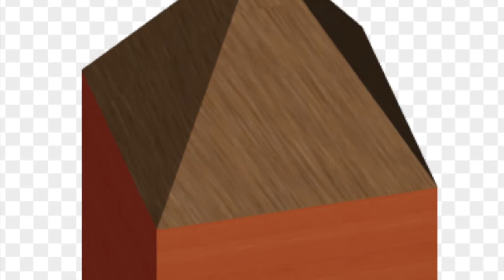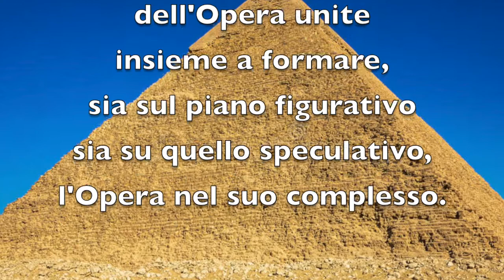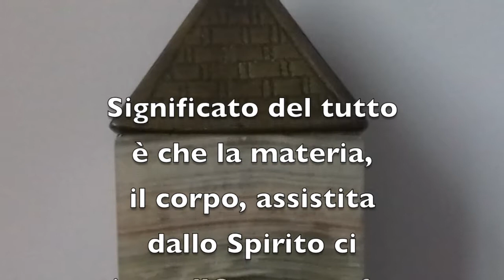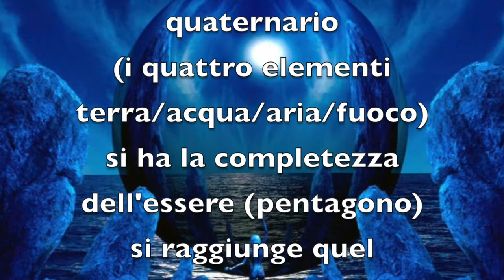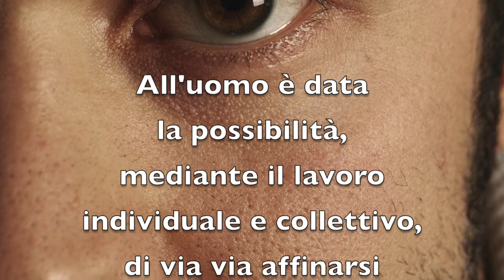IL SIMBOLISMO DELLA PIETRA di Alberto Lori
ALBERTO LORI
Alberto Lori, speaker del giornale radio RAI, poi conduttore del Tg2 RAI; in seguito redattore del telegiornale Contatto di Maurizio Costanzo alla PIN della Rizzoli; collaboratore de’ Il Giornale dei Misteri di Giulio Brunner e di Mondo Archeologico di Mirella Rostaing Casini; ha diretto Immagine Italia, rivista trimestrale di carattere turistico; il settimanale ASI, Agenzia Sanitaria Italiana; Quasar, il primo mensile italiano di scienza alternativa. Coordinatore di Dimensione Uomo, gruppo d’informazione, divulgazione e ricerca scientifica, è giornalista freelance e voce di documentari e rubriche TV di successo come: Mixer, Ultimo Minuto, SuperQuark, Sorgente di Vita, Sfide, La Storia siamo noi, Porta a Porta, Dixit, ecc.  È stato autore e conduttore dei programmi su RadioRadio Sempre di domenica e Attenti al lupo.
Diplomato Practitioner e Master advanced in PNL all’ISI-CNV di Marco Paret e in Sviluppo delle Risorse Umane all’HRD Academy di Roberto Re, si è specializzato in PNL seguendo i corsi di Anthony Robbins, di Richard Bandler, di Stephen Covey, Deepak Chopra e in psicologia quantistica con lo psicologo Ilio Torre e il neuroscienziato Joe Dispenza. Libero docente di Comunicazione al Campus de’ Media organizzato dal CONI (Impara l’arte del comunicare scritta e parlata), ha tenuto seminari su “Reading & Speaking” all’Università della Sapienza di Roma per la facoltà di “Scienza della Comunicazione” nell’ambito dei corsi d’esame di Teoria e Tecnica del linguaggio giornalistico del prof. Aldo Fontanarosa e di Economia e Organizzazione delle Imprese Editoriali del prof. Giuseppe Marchetti Tricamo e all’Università di Cagliari presso la facoltà di “Scienze della Formazione” nell’ambito del corso di Teoria dei linguaggi e della comunicazione della prof.ssa Elisabetta Gola. È stato docente di dizione e pronuncia italiana nell’ambito del Corso di Giornalismo della Luiss. Ha curato la comunicazione dei dirigenti, comandanti e istruttori del corpo nazionale dei Vigili del Fuoco, dei giornalisti dell’Ansa, dei piloti Alitalia, del Collegio dei Geometri della provincia di Catania. È stato docente di Teoria e Tecniche di Comunicazione agli allievi del corso di Giornalismo sportivo diretto da Mario Sconcerti. È docente di “Educazione della voce” e “Crescita personale” presso la Scuola di International Cinema Academy di Milano, diretta da Valeria Riva e Sandro Marani e di “Tecniche del documentario” presso la Scuola di Professione Doppiaggio. Organizzati dall’ODG del Lazio, ha tenuto e tiene corsi ai giornalisti di comunicazione radiofonica e televisiva. Tiene seminari di “Comunicazione eccellente” ad associazioni, privati e aziende su tutto il territorio italiano. Sul canale Youtube albertolori24, irradia brevi video di divulgazione scientifica È presidente onorario di Quantum Academy Attualmente, è lettore di audiolibri presso Audible Studios Libri vivi. Ha pubblicato per RAI ERI Speaker: guida alla comunicazione verbale, Parlar chiaro: guida alla comunicazione intelligente, Manuale di conversazione: guida alla comunicazione integrale, Reading & Speaking: guida alla comunicazione efficace e senza stress. Ha pubblicato inoltre per la Rondine Editrice “Il fattore Q: un percorso quantistico di sviluppo umano” e “Psico quantum: ri-conoscere la propria essenza per plasmare il proprio destino”, con Paolo Salomone: Parlo bene, manuale di dizione e pronuncia; sempre per la Rondine Edizioni: Rhesis, la magia della parola e “Aladino, risveglia il genio che è in te”; per Bruno Editore gli e-books e audiobooks: “Voce da speaker”, “L’arte della comunicazione”, “Parla come mangi”, “Dalla Pnl alla Quantistica”, “La formula vincente per comunicare in modo eccellente”, “Riequilibra le tue emozioni”, “L’arte del discorso” e “Quantum Freedom”. Per Byou Editions, l’ebook e audiobook “Lo Specchio quantico”, per RT Project, l’audiolibro “Quantum Mind”, per Giochidimagia.net l’ebook “Quantum Effect, il manuale d’uso del cervello”, per la rivista Scienza&Conoscenza, l’ebook “La Coscienza quantica” e per Youcanprint i cartacei “Il cammino del Cercatore”, “Oltre l’orizzonte, alla scoperta di una nuova realtà a dimensione umana” e il recentissimo “La Fonte meravigliosa”. Per Lindau Edizioni: “Il monaco che scambiò il suo orologio per un paio di scarpe da tennis”.